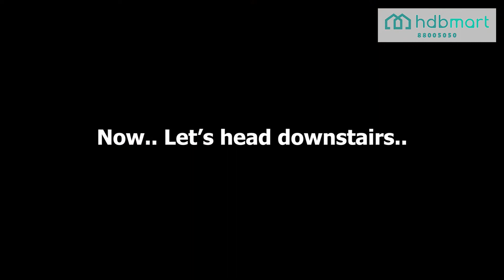5 Room Flat [FOR SALE] 690C Choa Chu Kang Crescent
[Freshly Listed!] ~ 690C Choa Chu Kang Crescent

A 5 Room Flat With STUNNING UNBLOCKED VIEWS! 😮

❤ Panoramic Unblocked Views all the way to JB!

❤ Guaranteed SUPER WINDY

❤ Very Private Unit Tucked In One Corner

❤ In Well Maintained Condition.. Guaranteed Move In Condition!!

❤ Very Spacious 1184sqft

❤ Only 2 quick bus-stops to Yew Tee MRT Station

Act Fast To Find Out More Before This Unit Gets Sold!

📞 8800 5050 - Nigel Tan